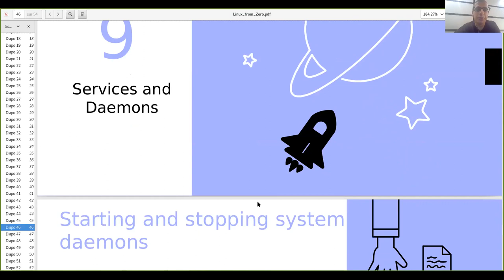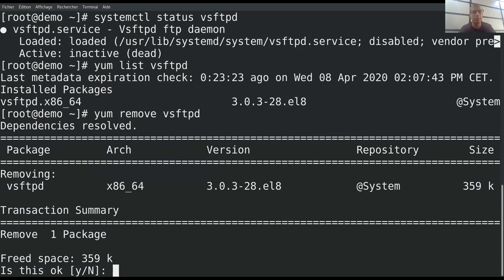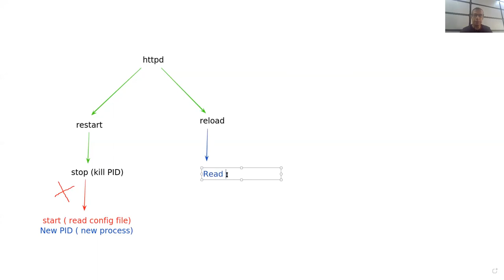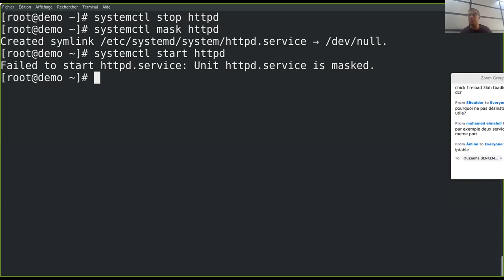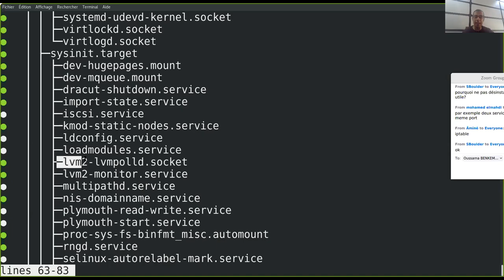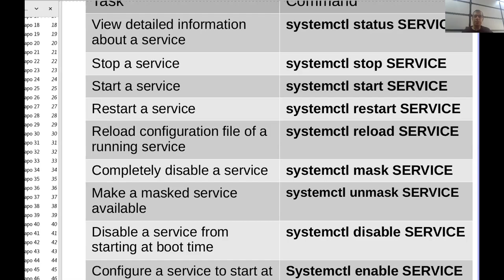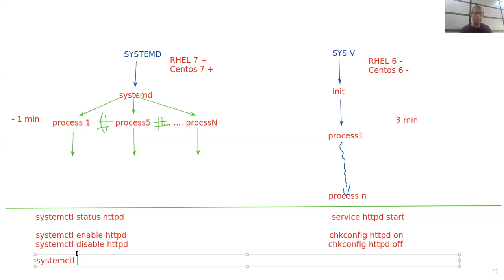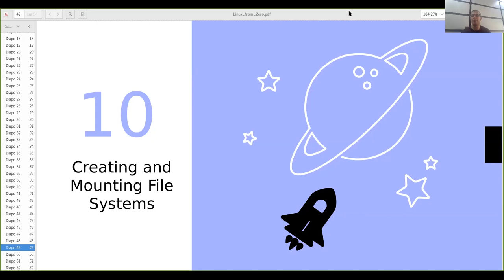Linux from Zero Course 6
Services and Daemons